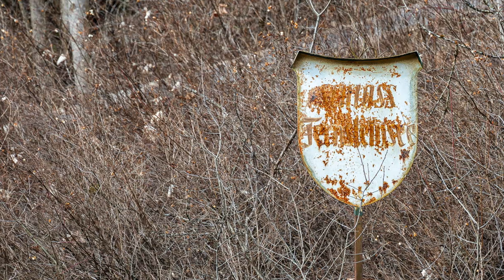Fernstein Verkehr / nach der Demo